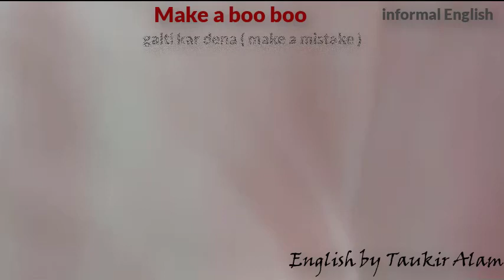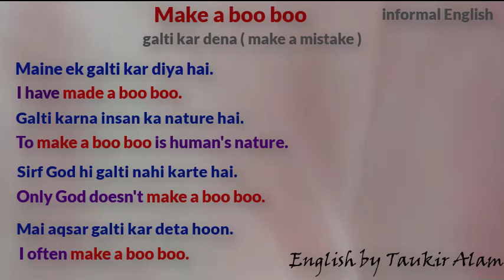Advanced English Make a boo boo | Advanced spoken English | Advanced topic | English speaking class